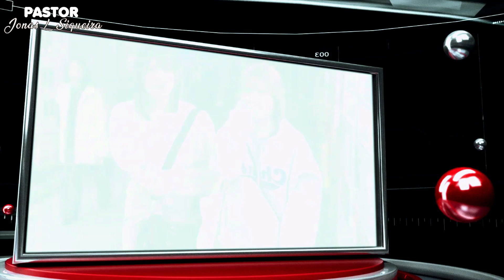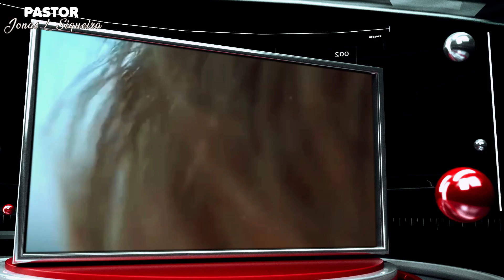✔️ De Onde Vêm os Olhos Asiáticos?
A forma distinta dos olhos asiáticos, marcada pela dobra epicântica, tem despertado a curiosidade de muitos ao longo dos anos. Este estudo explora as diversas teorias que tentam explicar essa característica única, abordando tanto perspectivas evolutivas quanto criacionistas. Através de uma análise abrangente, buscamos entender como fatores ambientais e genéticos contribuíram para a evolução dos traços faciais asiáticos, oferecendo uma visão detalhada sobre este intrigante mistério biológico.